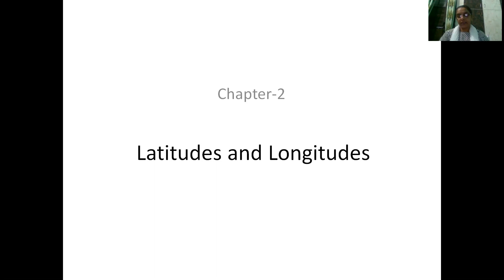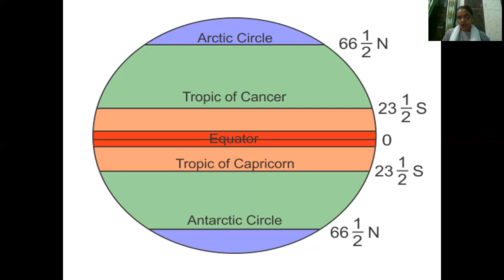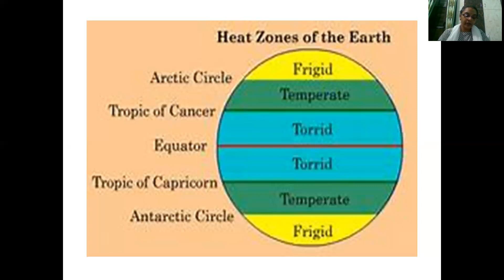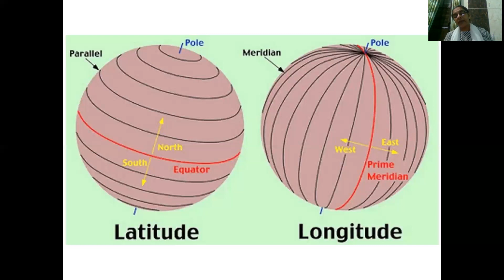Latitudes and Longitudes